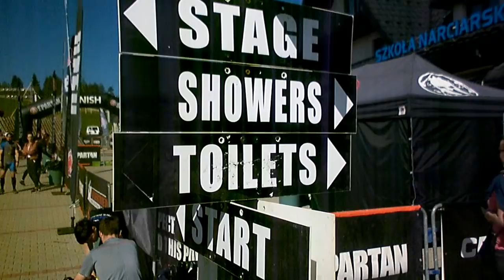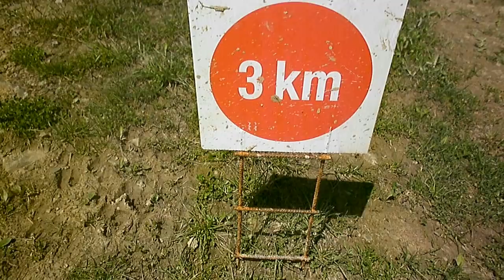Spartan Zakopane 2019 | relacja z trasy i biegu | MNP vlog 036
Relacja z trasy, komentarze, wrażenia, spotkania w ludźmi podczas biegu Spartan Sprint Zakopane 2019, tj. Białka Tatrzańska :)

Co tydzień we czwartek film z nowymi technikami pokonywania przeszkód, nie chcesz przeoczyć - zastanów się nad subem :)